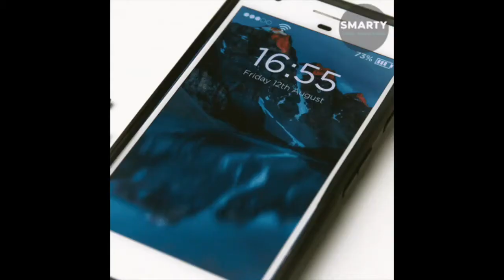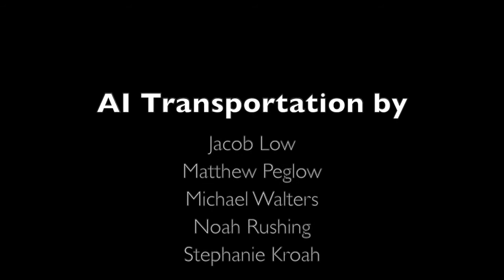AI in Transportation Trailer